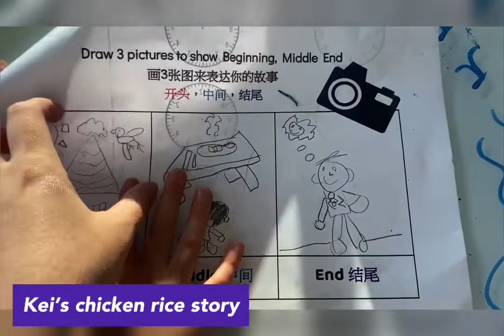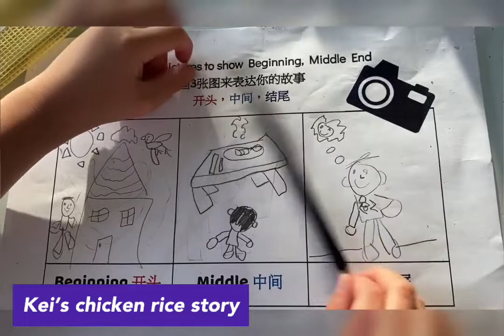Kei’s chicken rice story